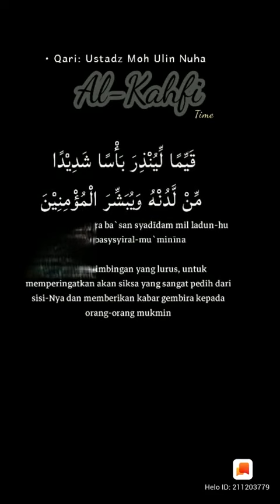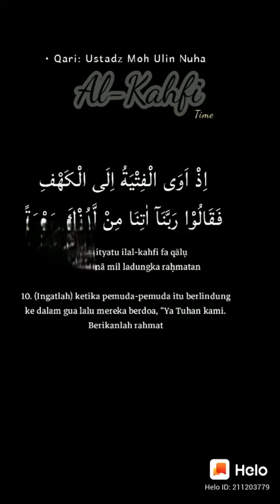Surah Al-Kahfi ayat1-10